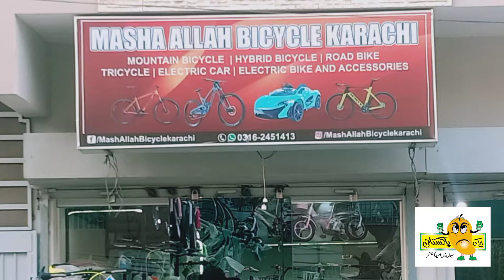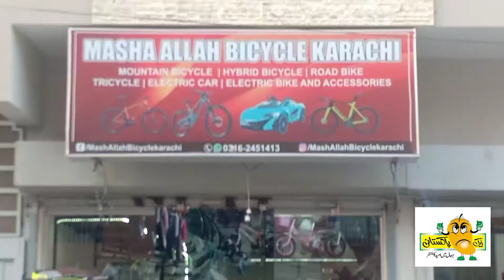دنیا کی خوبصورت ترین مضبوط اور انتہائی مناسب قیمت پر بہترین وراہٹی | ماشاءاللہ بائی سائیکل کراچی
MashaAllah bicycle Karachi whole sale shop at model colony near Saeed super store
bicycle accessories
chargeable lights
safety helmet
mobile holder
all pump
tyre)tube
seats
Hasan 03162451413 for bicycle purchase